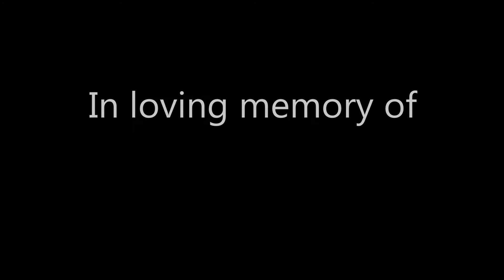DANNY NOOOOOOO - Dayz Standalone W/Danny